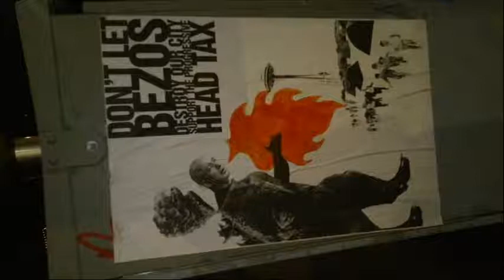Seattle Music/Kshama Sawant Vs Amazon - Mark Taylor-Canfield Jeff Santos Show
Journalist/musician Mark Taylor-Canfield is a regular guest on the Jeff Santos Show broadcasting nationally from near Boston, USA. He talks with Jeff about the Seattle music scene, Amazon vs Seattle City Council on affordable housing issue, & resistance to Trump regime. Includes Mark's music "Total Lack of Recall" and
"Sold Me Down The River" (Reverbnation).

Also includes comments by Robert Kraig, Director of Wisconsin Citizen Action.

Mark Taylor-Canfield has written for Huffington Post and is a nationally recognized journalist. He's also a gifted Seattle musician and producer.
MTC also focuses on issues of press freedom and is lobbying the Seattle City Council to adopt a resolution designating Seattle as a "safe zone" for independent investigative reporters. Reporters Without Borders has ranked the US 43rd in terms of world press freedom.
The video also features MTC's music throughout the program.

Journalist/musician Mark Taylor-Canfield started a radio theater project as a tribute to vintage radio plays and detective novel writers like Raymond Chandler & Mickey Spillane. MTC decided that Seattle needed it's own private eye circa 1947.
The Nick Savage Private Eye character is copyrighted by Mark Taylor-Canfield. The gumshoe is based on the main character in his novel.

Mark Taylor-Canfield is a weekly guest journalist & musician on the nationally televised Jeff Santos Show broadcasting from Boston.

Independent Journalist/Author/Actor/Artist/Musician